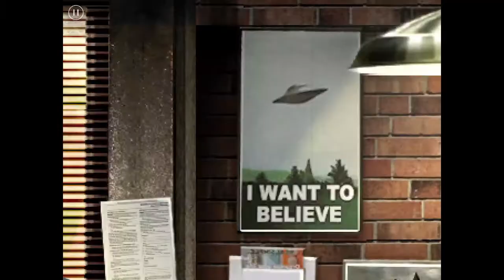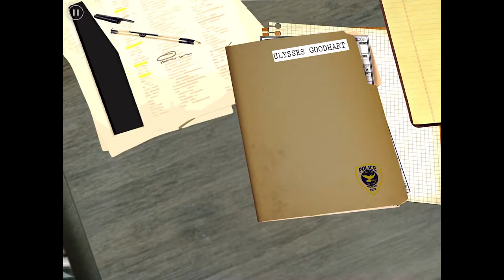Journals Of The Unknown #2